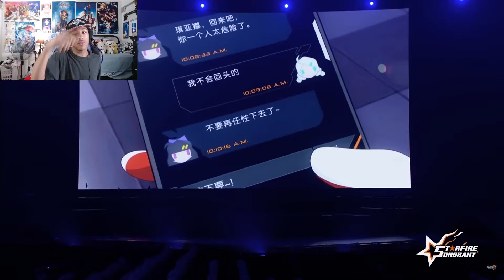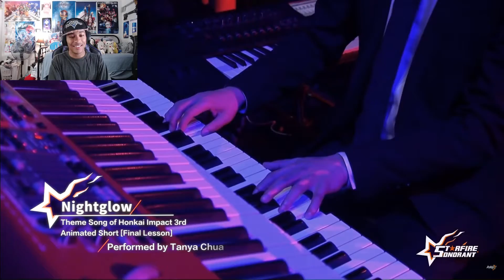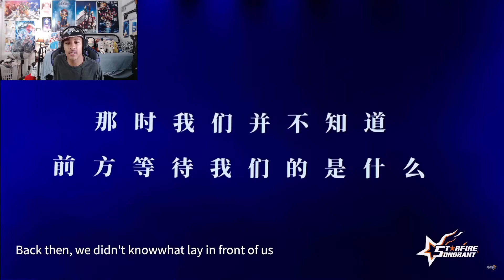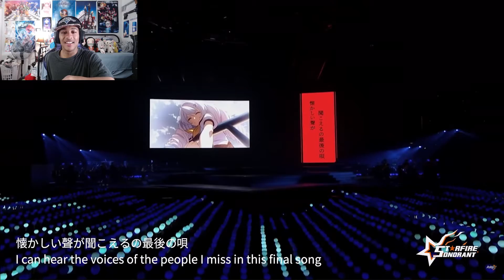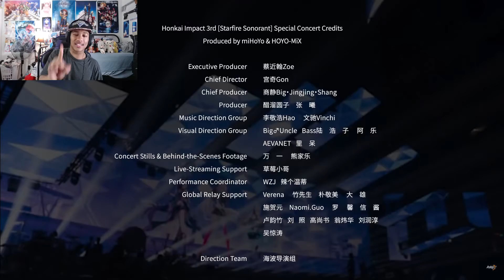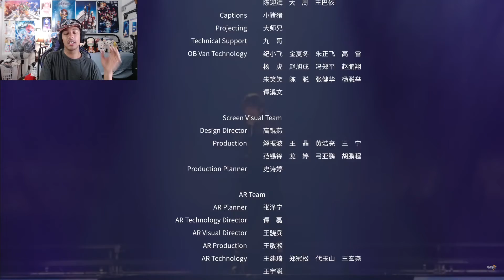My Reaction of Honkai Impact 3rd Starfire Sonorant Concert!!!!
Guys!!! This concert. Dude, this concert is really awesome, beautiful, and emotional. Enjoy!!! And by the way, This is my first time
seeing this concert.

And CLICK THE NOFICATION BELL!!! SO YOU WON'T MISS VIDEO IN THE FUTURE!

And Follow me on:

Twitter you guys want to get updates from me!)

TikTok (to enjoy my funny videos!!)